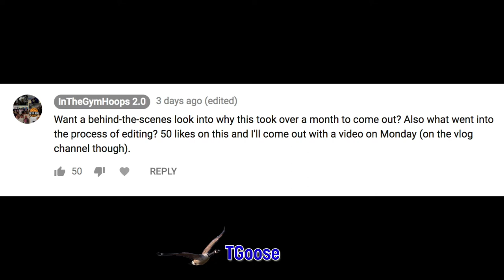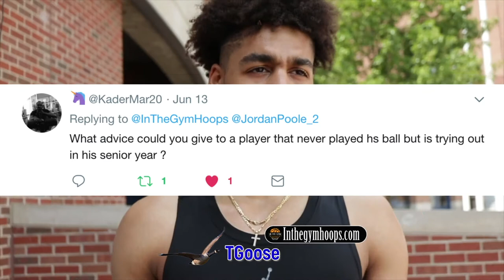The Road to Filming Jordan Poole: A Day In The Life at Michigan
It's finally here. See behind-the-scenes of the journey it took to film Jordan Poole: A Day In The Life at Michigan. It was certainly a long drive but I made sure to make the most of it!

Paradise by Artegon Creative Commons — Attribution 3.0 Unported — CC BY 3.0 Music promoted by Audio Library Good Night by Joakim Karud Creative Commons — Attribution-ShareAlike 3.0 Unported— CC BY-SA 3.0 Music promoted by Audio Library